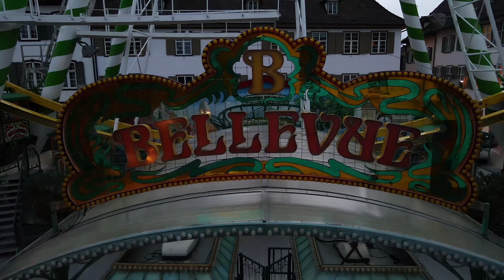Münsterplatz Basel, 25.10.2022 mit Riesenrad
Riesenrad auf dem Basler Münsterplatz. Die Basler Herbstmässe beginnt am Sa. 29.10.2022